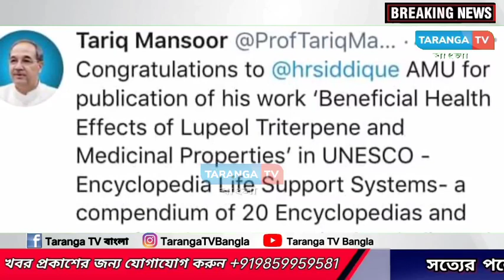বিশ্বের প্রথম সারির গবেষক হিসেবে "ইউনেস্কো"র ডাক পেলেন আসাম সন্তান ড০ হিফজুর সিদ্দিকি